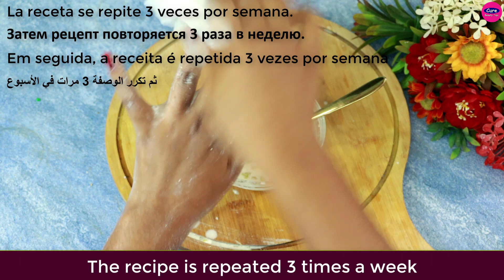100 year old recipe - old girl no matter your age ~ Thank Me Later !…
100 year old recipe - old girl no matter your age ~ Thank Me Later !…